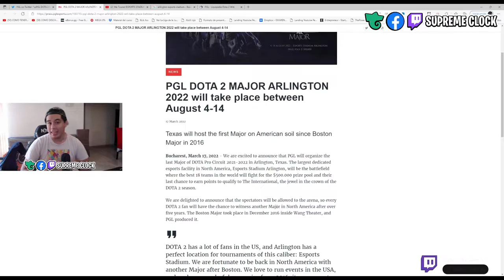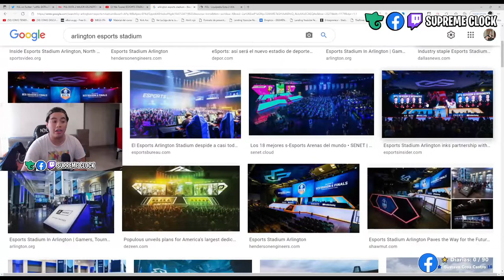SE ANUNCIA LA SEGUNDA MAJOR EN ARLINGTON, Texas | DOTA 2 NOTICIAS | SUPREME CLOCK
Hoy comentaremos acerca de la nueva major que se estara realizando en Arlington, Texas. Esta es la 2da y ultima  major que dara pase a los temas al The International 2022 dando los puntos finales al terminar la DPC 2021/2022 Tour 3.